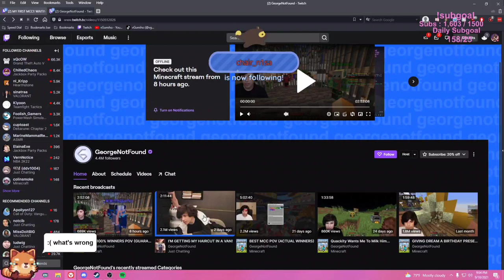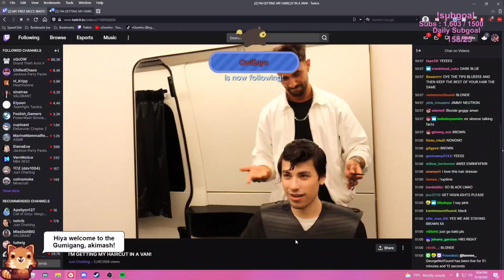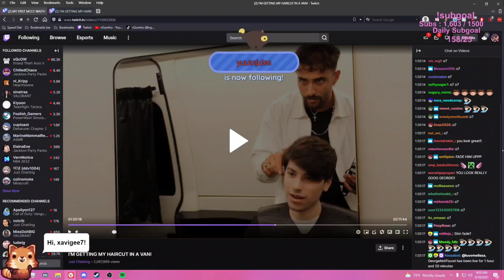badboyhalo simps for george's barber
i mean not as handsome as big daddy 🥵